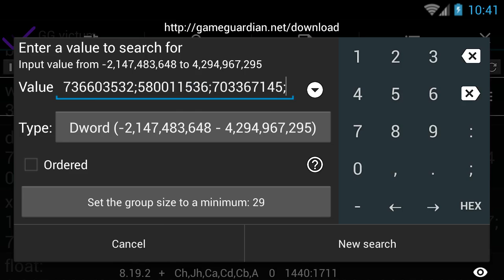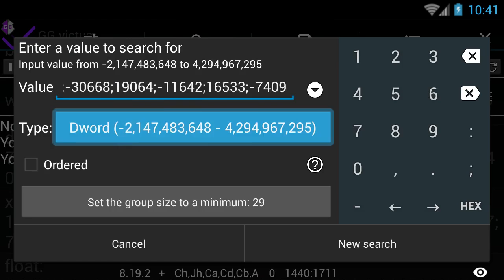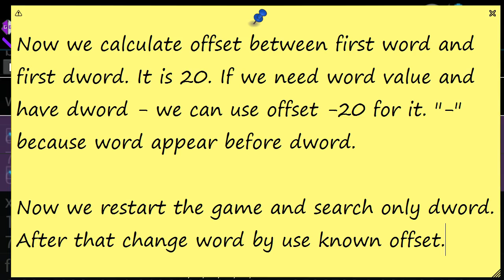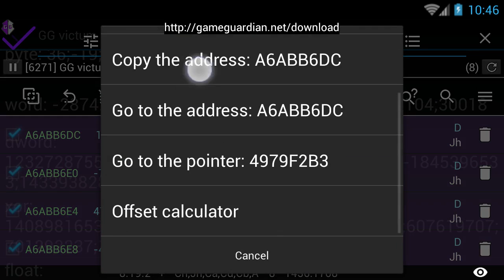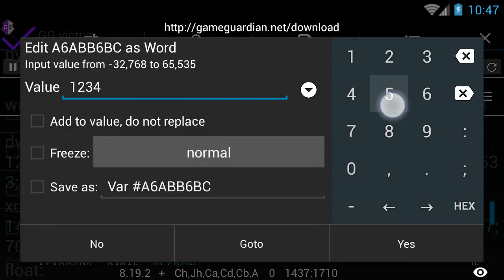How to use the offset - GameGuardian